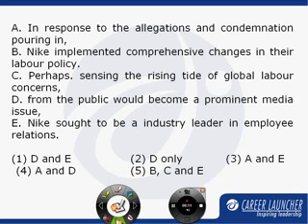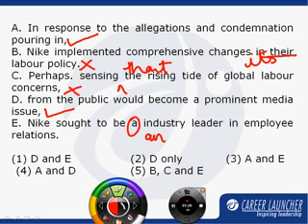CAT 2008 Solutions: Question 56 from Set 111